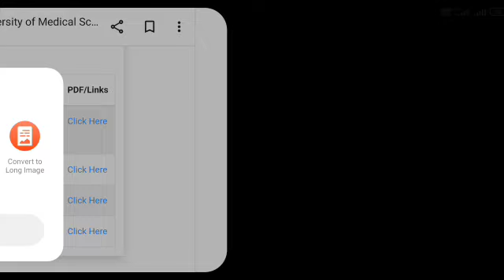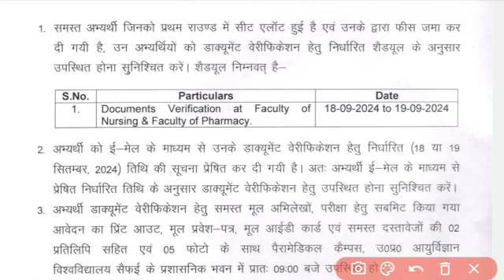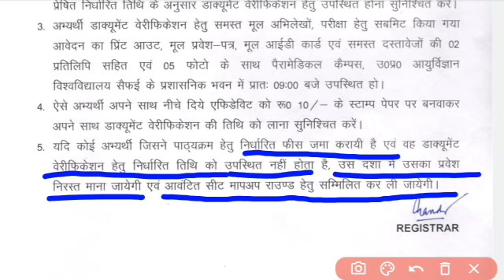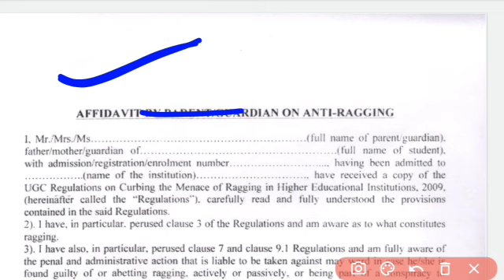जरूरी सूचना 🤗|UPUMS CPNET 2024 ADMISSION PROCESS|UPUMS CPNET COUNSELLING 2024| BY ARTI YADAV MAAM